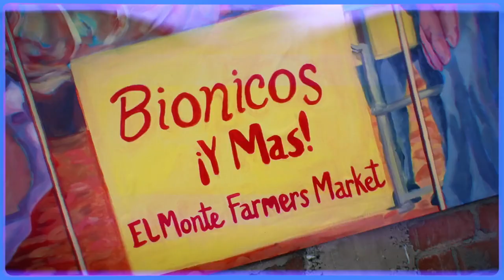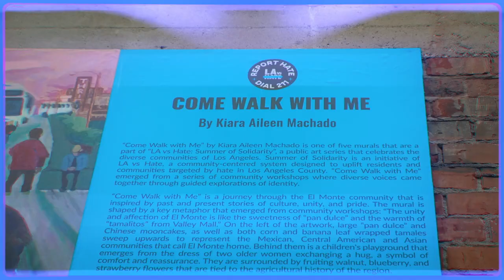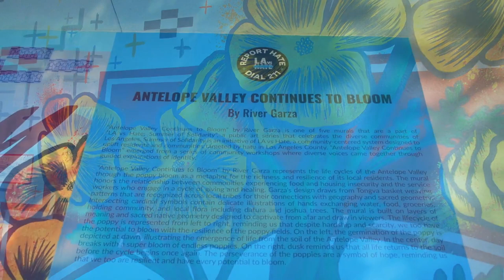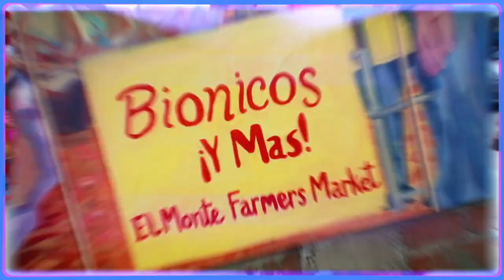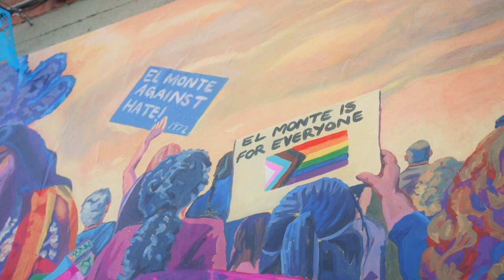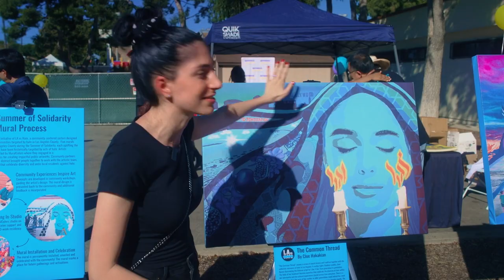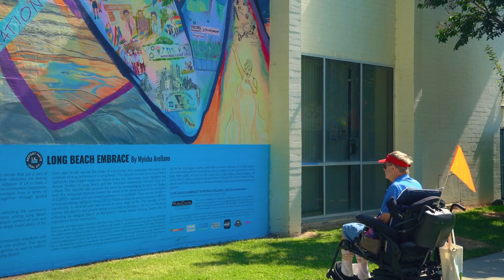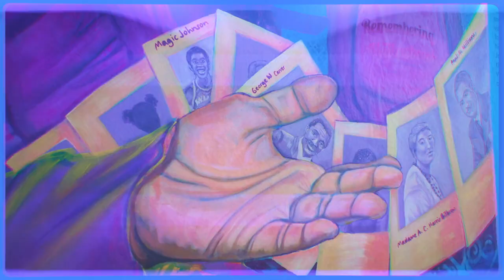Art Zone: Season of Solidarity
A series of murals that aim to bridge cultural divides and foster unity and respect for diversity are now part of the County landscape. The project is a signature element of the "LA vs. Hate" campaign led by the Los Angeles County Commission on Human Relations.